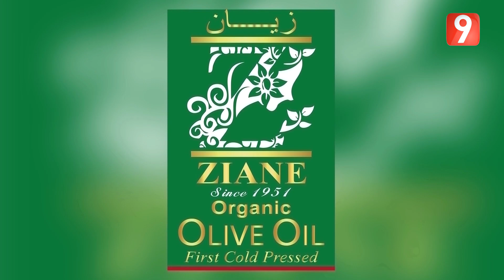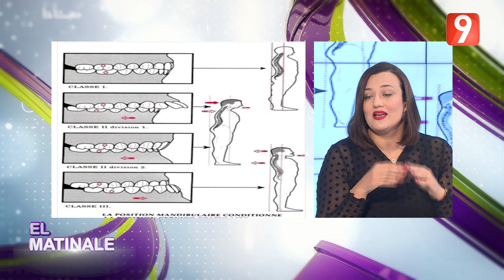El Matinale S03 - EP62 P01